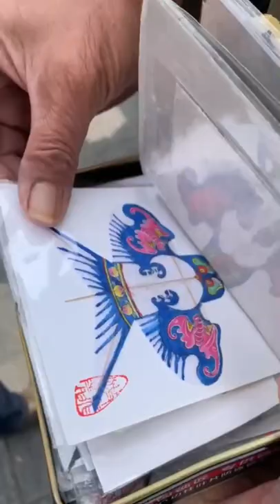Join me in this adventure with this amazing person who creates hand-paints, Which one is you're fav?